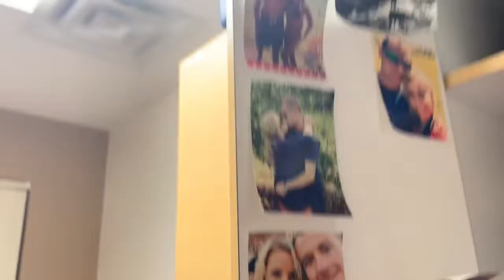DITL Of A Firefighter’s Wife| Surprise Visit To The Fire Station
Hi everyone! Dan and I want to invite y’all to come along with us as we share what it’s like to be married to a firefighter and working long 48 hour shifts!! Here Haley brings our two youngest children Kinzlee-Rhea, and Jaxon to the fire station to surprise me with a visit!! I can’t explain how awesome it feels to be loved so much by my incredible family!!

Xoxo
-Dan & Hay